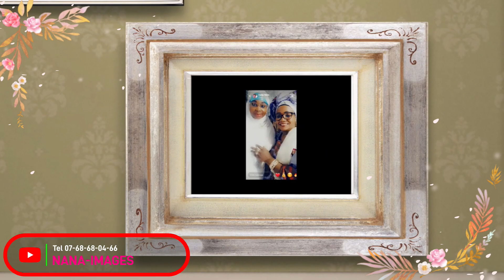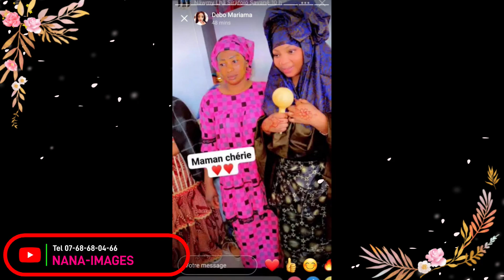NANA IMAGES MARIAGE RELIGIEUX DE Mr et Mme DANSOKO NAMOU SAVANE A BOURGES